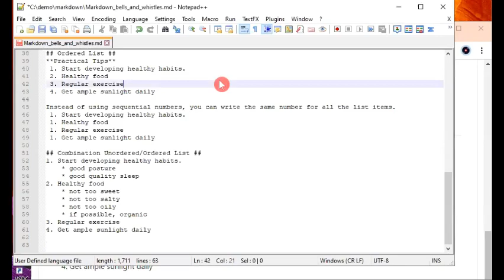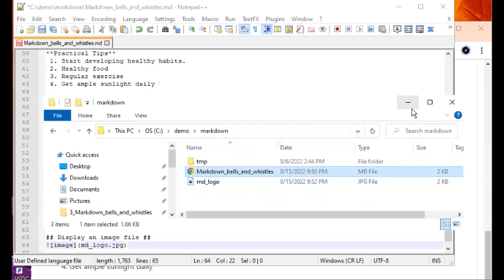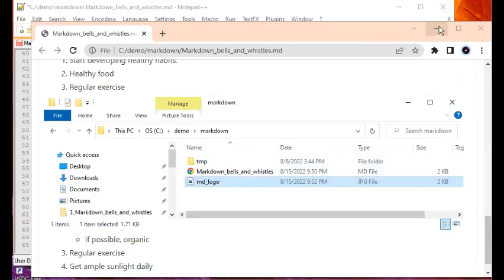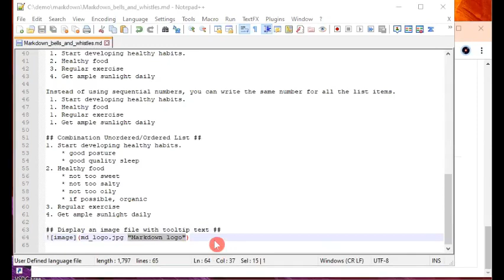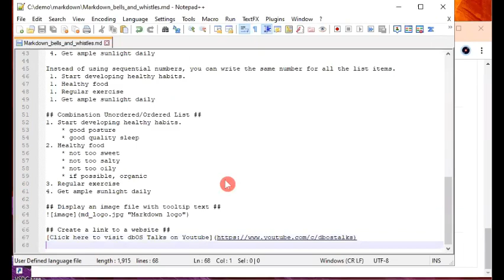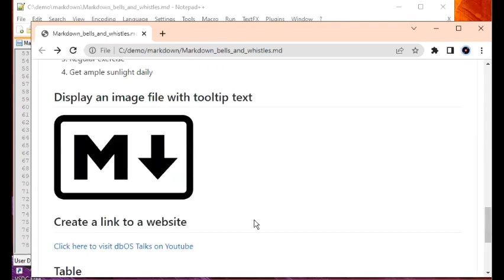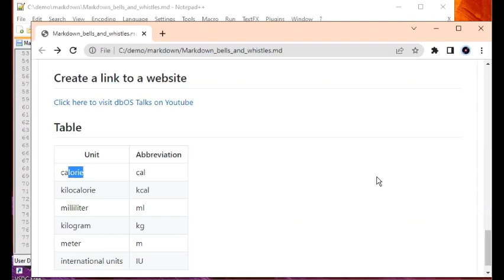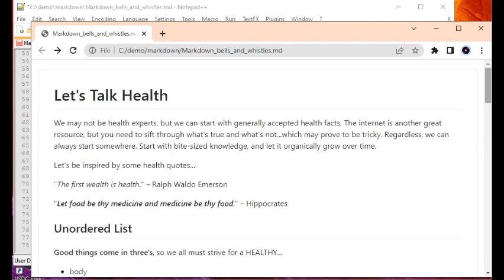Markdown bells and whistles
This is the 3rd video in the series called Markdown Tutorial.
If you're not so familiar with Markdown, I strongly suggest that you watch my first video in this playlist .

In this video, we'll learn how to about the bells & whistles of Markdown.